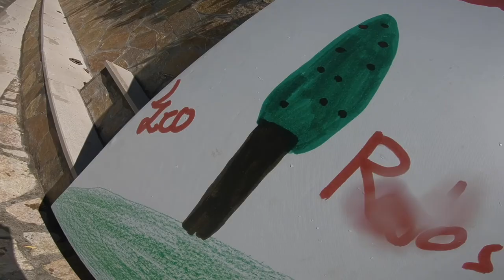Aquasplash Kids Waterpark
Say Hello to Summer Fun 🤩 Rodos Palace Waterpark is here and we have experienced first-hand !